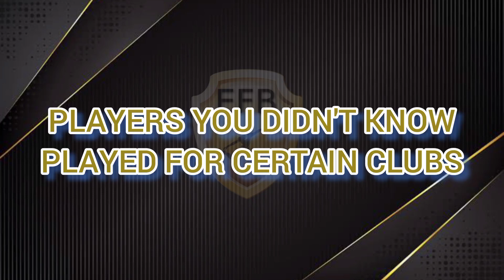Players who played for Random Clubs (Part 1)